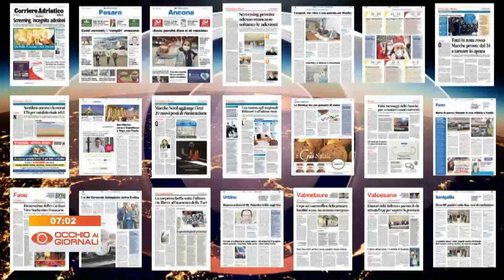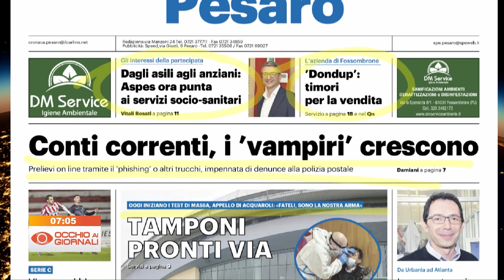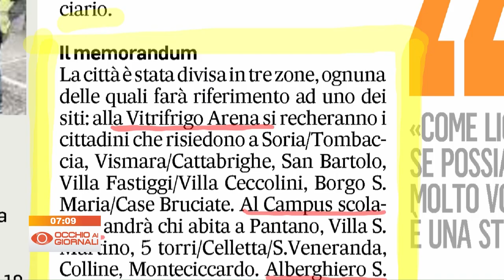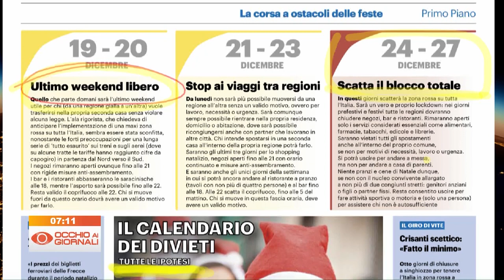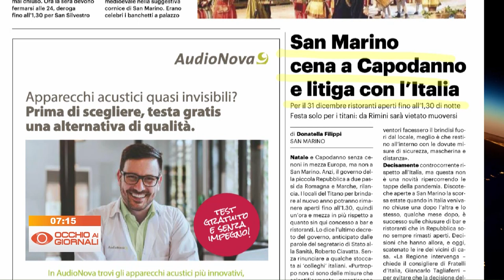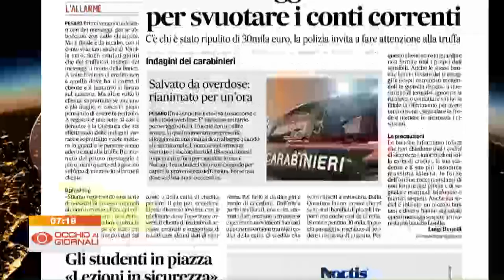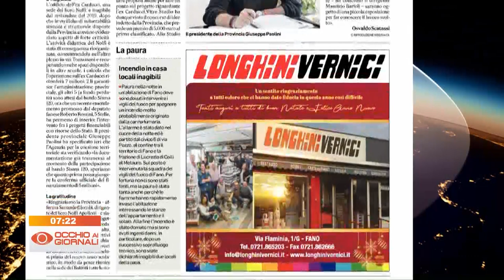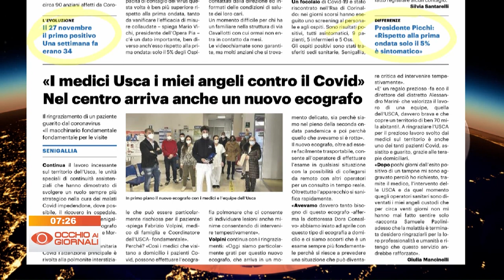Occhio ai Giornali 18 dicembre 2020